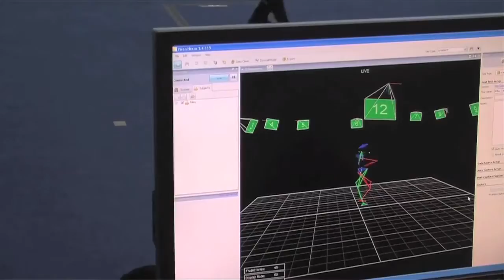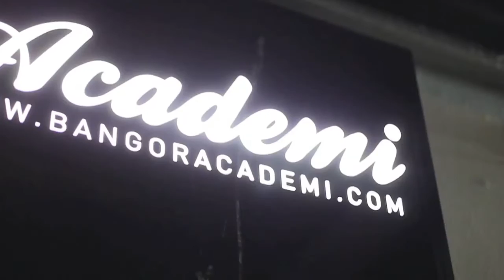Introduction to Bangor University, UK (2013)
MDIS has launched 4 new programmes with Bangor University, UK. The undergraduate programmes are in Banking and Finance
and Business Studies and Finance, while the MBA is with specialisations in Banking and Finance and International Marketing.

Watch the video for an introduction to Bangor University, UK.